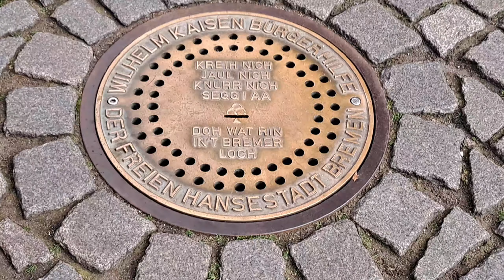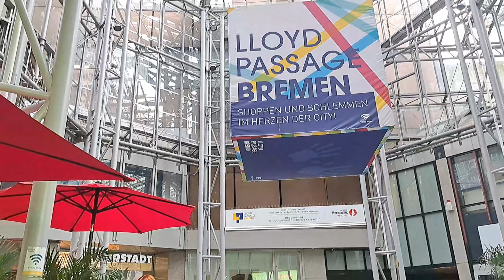#37 Bremen City 🇩🇪 Germany | Bremen City Tour - Travel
travel Bremen City